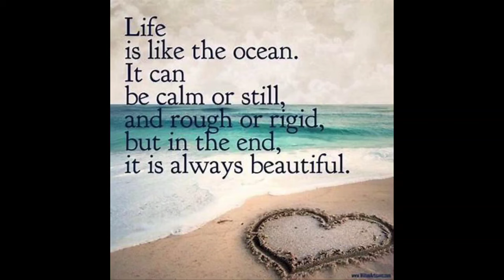Cheyanne, pinky , Sammy & pookie cooking up a storm in the kitchen.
We  hope you like this family videos which many will be upload on a weekly basis. David will be absent on these videos but me cheyanne, pinky , Sammy and pookie. Will try and keep you entertained.